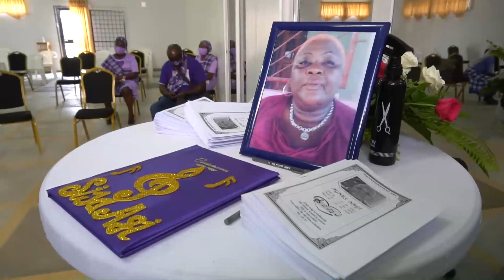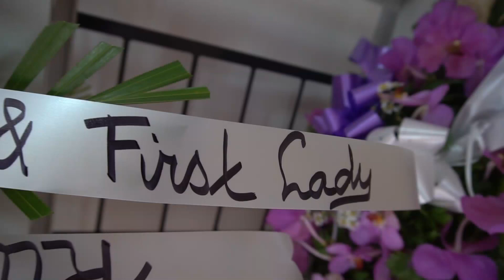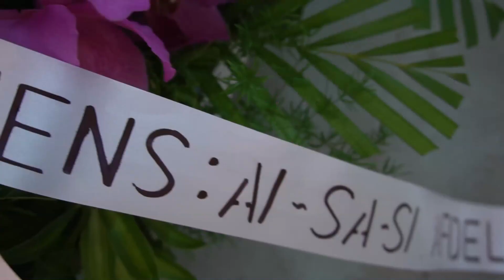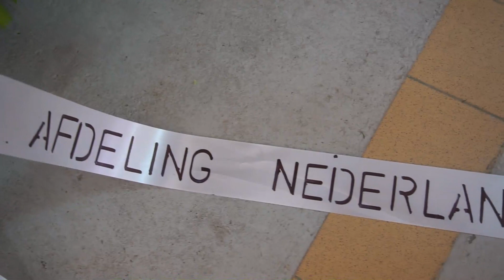Agnes Nagi Begrafenis...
1. Stichting Uitvaartverzorging VAN DER BOSCH..Tel.:439936 / 08819258
2.Live Streamed:Dunlop's Video Photo Effects